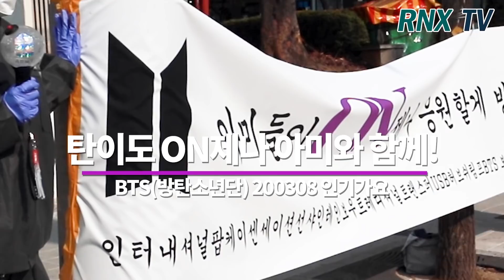방탄소년단(BTS), 탄이도 ON제나 아미와 함께! - RNX tv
그룹 방탄소년단(BTS / RM, 슈가, 진, 제이홉, 지민, 뷔, 정국)이 8일 오후 서울 강서구 등촌동 SBS공개홀에서 열린 'SBS 인기가요' 에 참석했다. [서울=RNX뉴스] 김용덕 기자

BTS (RM, Suga, Jin, J-Hope, Jimin, V, Jungkook) attended the SBS "Inkigayo" at the SBS Open Hall in Deungchon-dong, Gangseo-gu, Seoul, Sunday afternoon.

BTS(RM、シュガー、ジーン、ジェイホプ、ジミン、・ビュ、政局)が7日午後、ソウル江西区登村洞SBS公開ホールで開かれた'SBS人気歌謡'に参加した。

BTS (RM, Suga, Jin, J-Hope, Jimin, V, Jungkook) 8日下午出席了在首尔江西区登村洞SBS。

BTS (RM, Suga, Jin, J-Hope, Jimin, V, Jungkook) asistieron a la sala de conferencias de Seúl el 8 de la tarde.

BTS (RM, Suga, Jin, J-Hope, Jimin, V, Jungkook) se sont déroulés à Séoul dans 8 h.

BTS (RM, Suga, Jin, J-Hope, Jimin, V, Jungkook) nahm am 8. Nachmittag an der SBS-Popularität in der SBS-Öffentlichkeitshalle in Gangseo-gu, Seoul teil.

BTS (RM, Suga, Jin, J-Hope, Jimin, V, Jungkook) ha partecipato alla SBS Public Hall di Seoul, che si è tenuta l'8 pomeriggio.

BTS (RM, Suga, Jin, J-Hope, Jimin, V, Jungkook) đã tham dự chương trình Inkigayo (SBS) được tổ chức tại Hội trường công khai SBS, phường Deungchon, quận Gangseo, Seoul.

BTS (RM, Suga, Jin, J-Hope, Jimin, V, Jungkook) เปิด 'อินกีกาโย' ออกอากาศในวันที่ 8 ของSeoul SBS'

BTS (RM, Suga, Jin, J-Hope, Jimin, V, Jungkook) diadakan di 8th Avenue, Seoul Expressway pada sore hari.